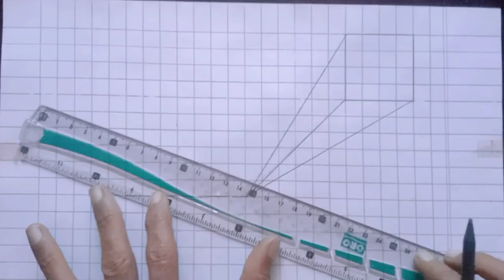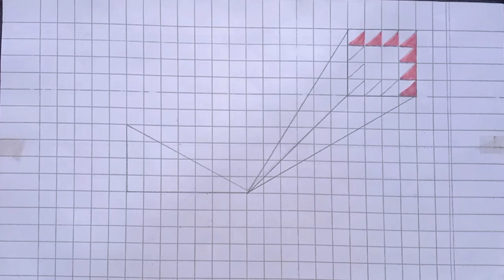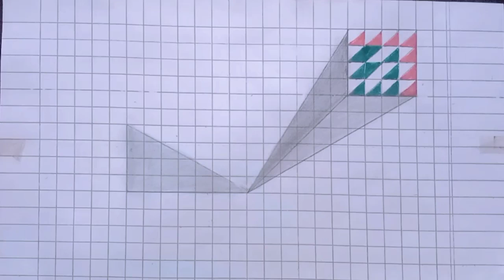Easy 3d drawing on paper for newers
3D drawing on paper for newers 3d art drawing 3d drawing easy 3d drawing for newers 3d drawing on paper 3d drawing online 3d drawings on paper with pencil easy Triangle sketch 3d drawing for kids drawingskill drawing 3ddrawing 3d @muhammadahmad2476